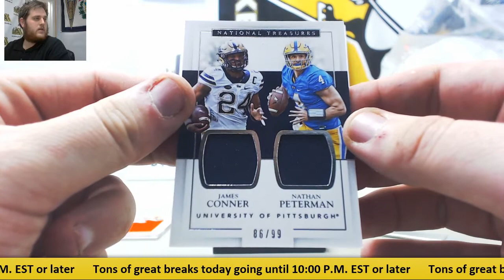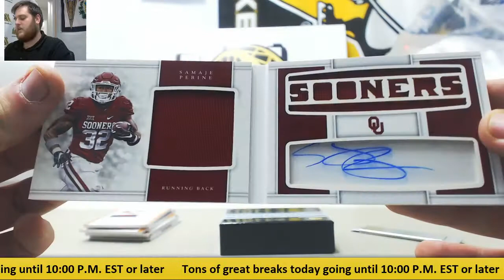Logan-2017 Panini National Treasures CFB Live Break